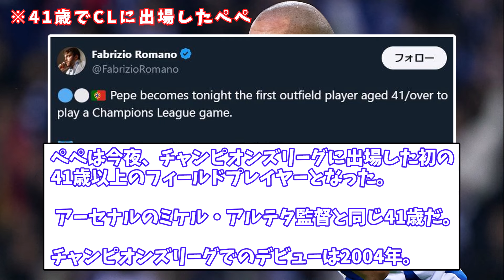【伝説】CLで現役バリバリで大活躍の41歳のおっさんCBｗｗｗｗｗｗｗｗｗｗｗｗｗｗｗｗｗｗ